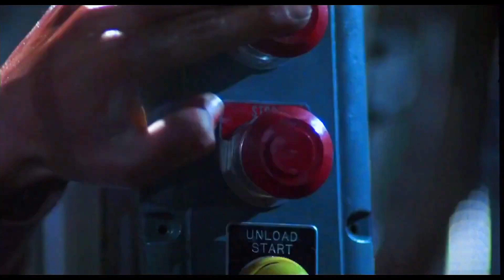My Fav Dialogue Swaps! When One Character Says The Other's Line!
I love when a character takes the words right from another's mouth only to use the line in an ironic way. How fun is that!? No, I'm serious. How fun? I'm waiting for you to tell me. But let's get zany... Ya wanna get nuts?! Let's get nuts and let's do this a little like Jeopardy, except instead of answering in the form of a question, I'll only accept answers in the form of an EXCLAMATION!  Thanks for watchin' ya filthy animal.

---=SOCIAL=---

Periscope ► @aristotledreher

Comment "Fuddy Duddy Stick in the Muddy" if you're reading this far.